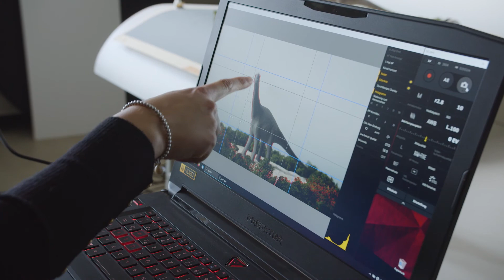Gamedesign Studium | Was ist Stopptrick? Erklärfilm | Hochschule Hannover HsH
Was ist Stopptrick?

Passend zu unseren Projekten in der Kinosaurier-Ausstellung im Landesmuseum Hannover gibt es diesen Clip über Stopptrick😉
Perfekt um es Freunden, Familie und Kindern zu erklären.

Schaut auch gern auf unseren anderen Social Medias vorbei um mehr Arbeiten unserer Studenten und das Studentenleben zu sehen!